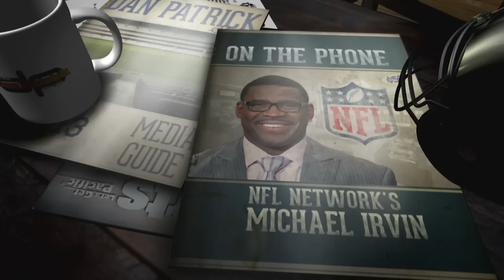Micheal Irvin on Dak Prescott taking over as QB